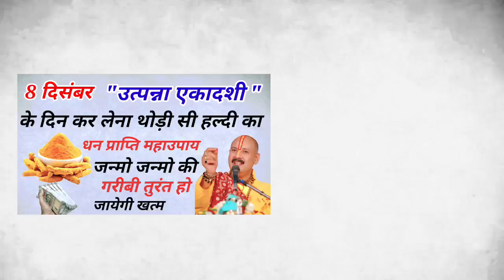8 दिसंबर उत्पनना एकादशी के दिन महिलाएं चुपचाप हल्दी के डिब्बे में छुपा देना यह 1 चीज बनोगे करोड़पति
8 दिसंबर उत्पनना एकादशी के दिन महिलाएं चुपचाप हल्दी के डिब्बे में छुपा देना यह 1 चीज बनोगे करोड़पति
पर 3 काम कभी मत करना ये चीज दिवाली पर ना लाए...

 (person),meditation,sadhguru meditation,jaggi vasudev,spiritual

दिसंबर उत्पन्ना एकादशी कब है,उत्पन्ना एकादशी 2023,उत्पन्ना एकादशी पूजा विधि,उत्पन्ना एकादशी पारण कब करे,उत्पन्ना एकादशी कब है,उत्पन्ना एकादशी,उत्पन्ना एकादशी व्रत कथा,उत्पन्ना एकादशी व्रत खोलने का समय 2023,उत्पन्ना एकादशी शुभ मुहूर्त,मार्गशीर्ष की उत्पन्ना एकादशी 2023 कब है,एकादशी कब है,एकादशी व्रत कब क्या खाकर खोले,शुभ संकेत,utpanna ekadashi 2023,utpanna ekadashi 2023 date and time,utpanna ekadashi 2023 shubh muhurt of paran